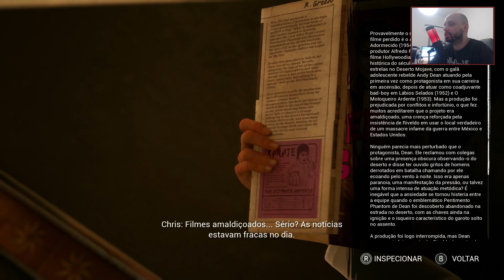The Casting of Frank Stone A localização de todos os colecionáveis no Cap 3 (Artefatos, Reqlíquias,)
Neste vídeo vou mostrar a localização de todos os colecionáveis no Cap 3 (Artefatos, Reqlíquias, Bugigangas).